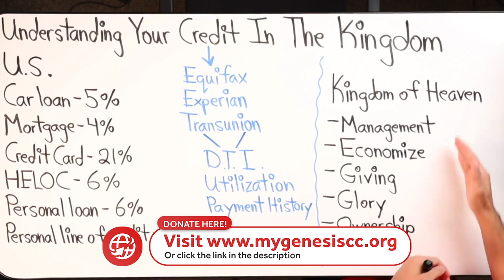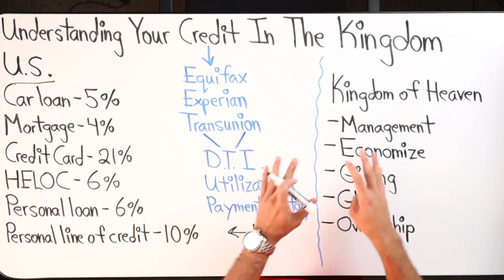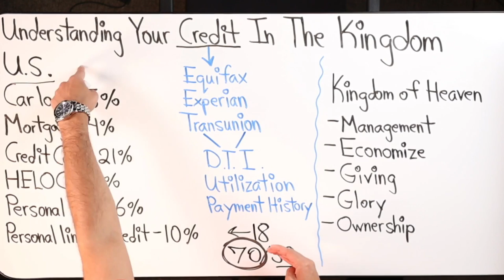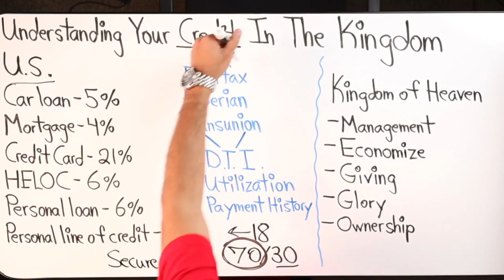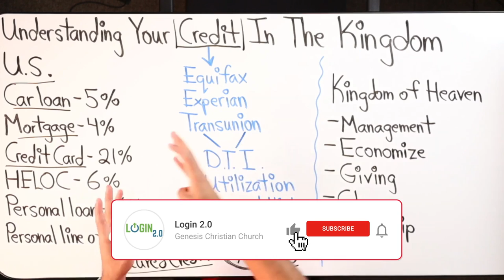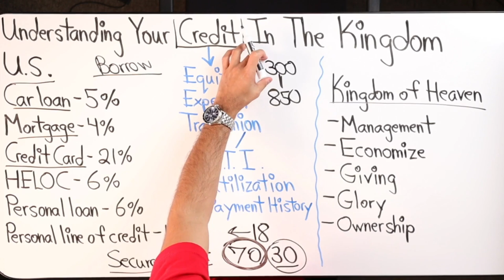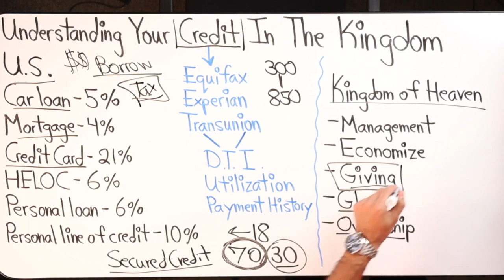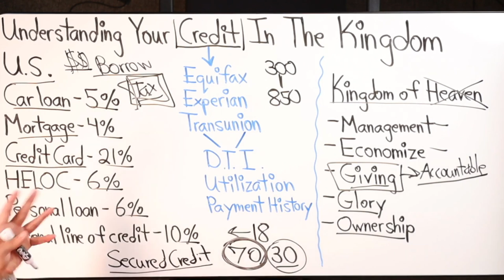Understanding Your Credit Score In The Kingdom